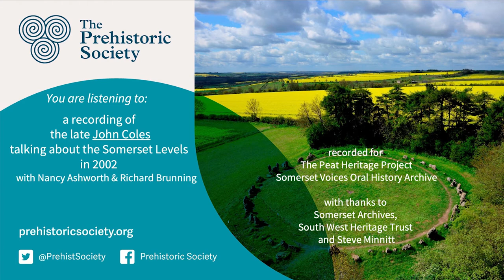John Coles talking about the Somerset Levels 2002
Sound recording of John Coles made in 2002 as part of the Peat Heritage Project in which peoples' memories were recorded to document recent history of the Avalon Marshes, the wetlands west of Glastonbury.
John was one of 20 people interviewed.

Thanks to Somerset Archives, South West Heritage Trust and Steve Minnitt for making this recording available: